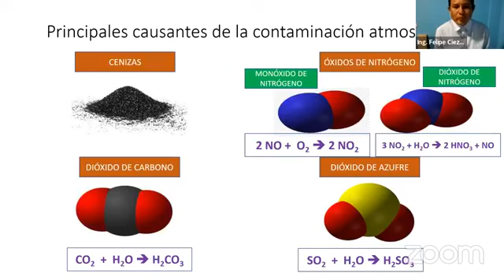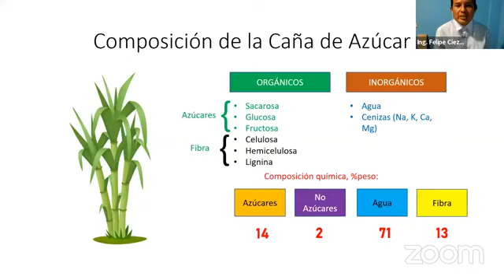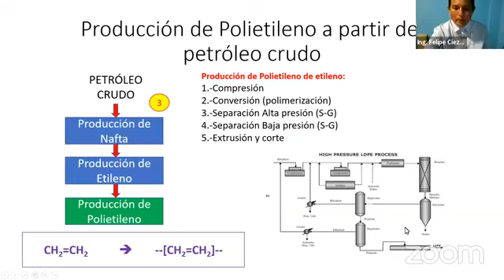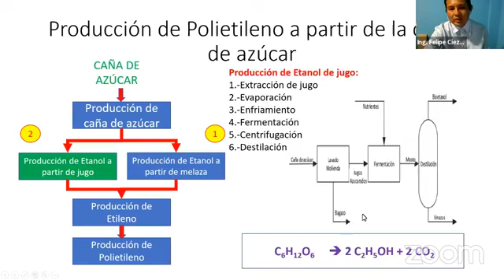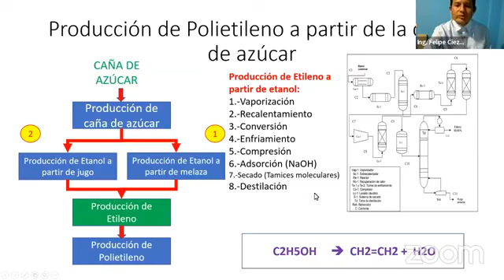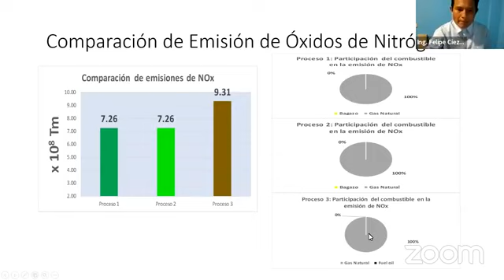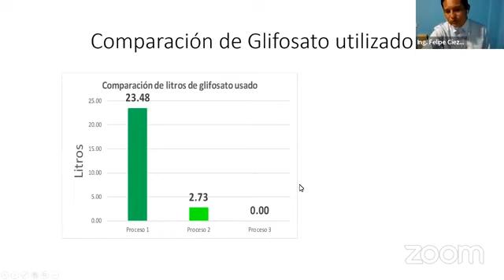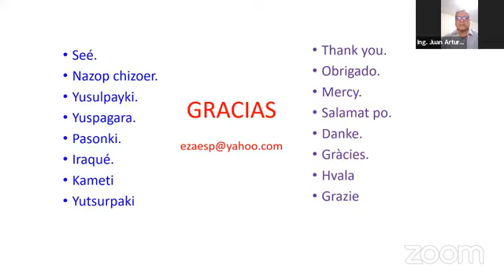Impacto ambiental en la producción de polietileno caña de azúcar y petróleo crudo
Webinar
Expositor: Ing. CIP Felipe Cieza Espinoza
Organizado por Comité Local Provincial Huaura – Oyón